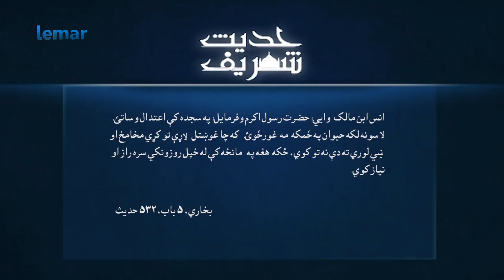De Rana Laar - Episode 33 - Lemar TV / د رڼا لار - درې دیرشمه برخه - لمر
د رڼا لار - درې دیرشمه برخه - لمر

De Rana Laar - Episode 33 - Lemar TV